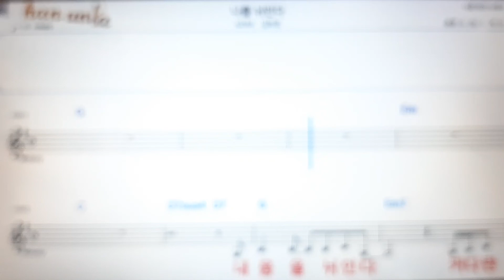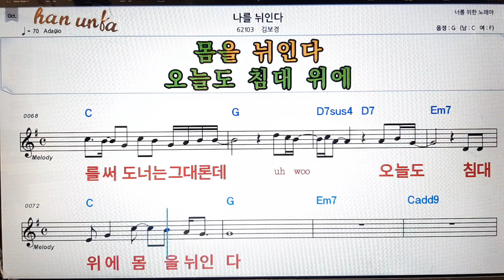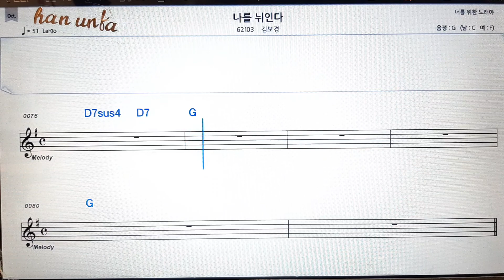나를 뉘인다/김보경👍노래 반주, 코드 악보,가라오케💋Karaoke*Sheet Music*Chord*MR